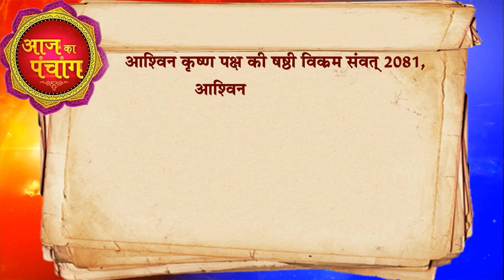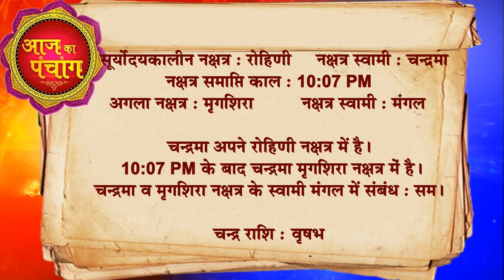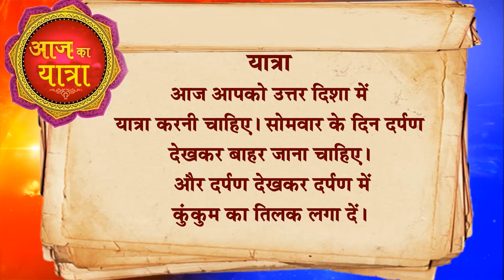23 September 2024 Today Horoscope ||आज का राशिफल AAJ KA RASHIFAL || GurumantraWith Daati Maharaj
राशिफल
Astrology
Astro Daati
Rashifal Daati Maharaj
राशिफल today
Daati rashifal
today horoscope
today rashifal
tomorrow rashifal
daily rashifal
rashiphal
dainik rashifal
horoscope today
23 Septembert 2024  aaj ka rashifal